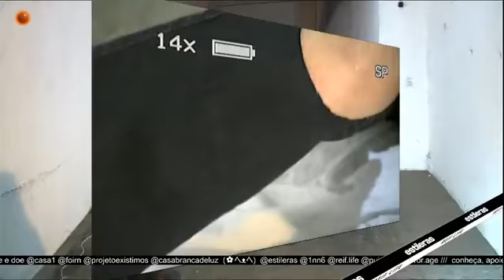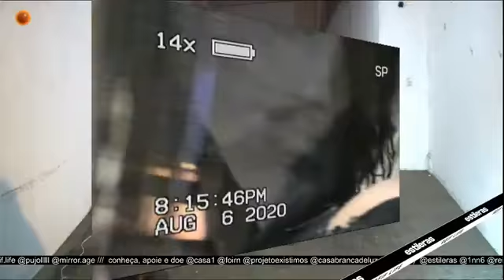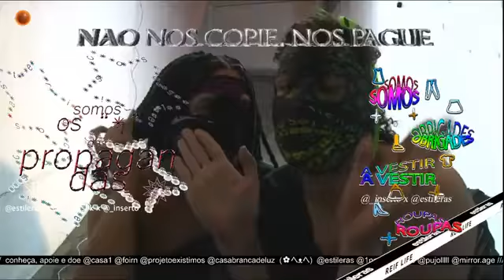REIF X FORT LIVE SERIES 01 - ESTILERAS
ACT NON LIVE SERIES - ESTILERAS W/ PUJOLLLLL

A conversation between the body and the video with fabric and pin sayings. Video performance serves as a strategy for Estileras to transform action into material. Instigated by the risk of the real, they propose to expose the construction of wearable sculptures in their own bodies through live improvisation. "

The program aims to expand the dialogue between its participants and the public about its ‘practice’ and the various intents of the project - an experiment of responding to the current world and projecting together possible practices and responses for an extra-community future of involvement.

Creative Direction: Estileras
Design & Set-up: Boni @jiromba1
Style: Brendy @000000brendy
Cameras and live edition: Kelton Campos @1nn6 assisted by Yaminah @y4minah
Live soundscape Pujol @pujollll